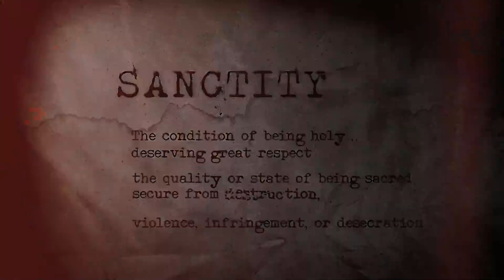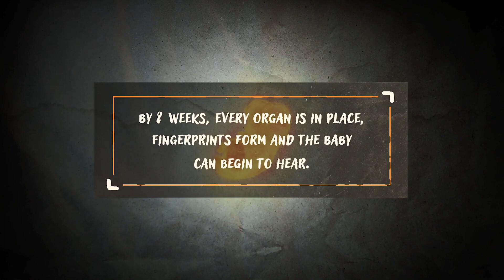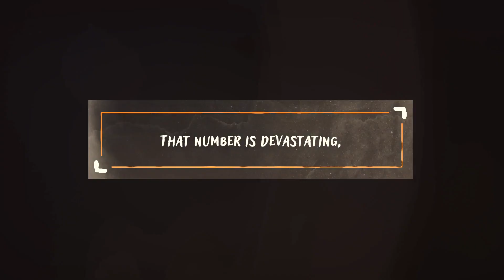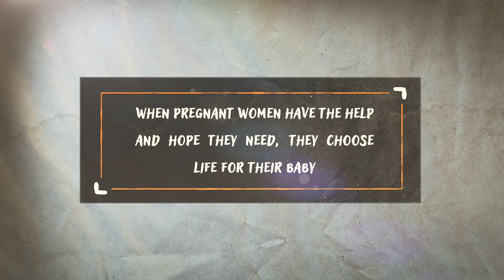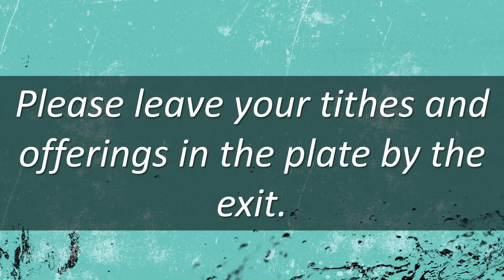Feb 19 - Traditional Service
Feb 19 - Traditional Service - Miracle Worker